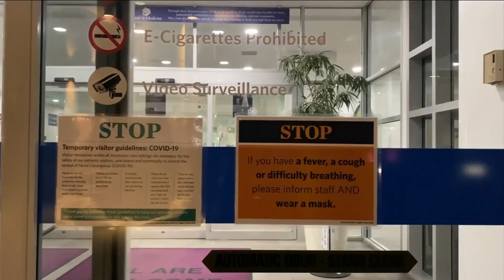Mayo Clinic, St. Vincent’s, Baptist Medical Center South all treating patients for COVID-19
Ascension St. Vincent’s confirmed 2 patients have tested positive for COVID-19 at the Clay and Riverside hospitals.